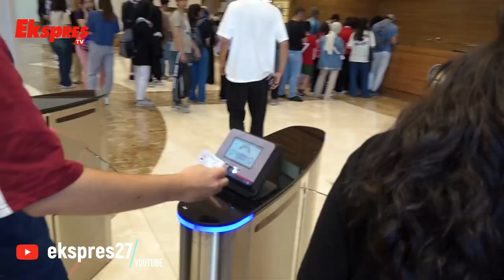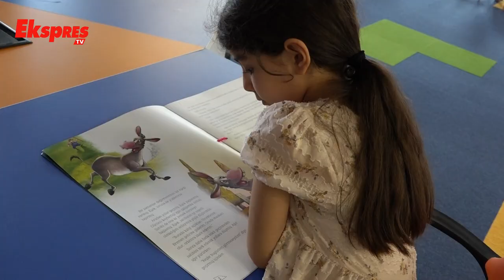Şahinbey Belediyesi Millet Kütüphanesi’ne Yoğun İlgi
Şahinbey Belediyesi’nin geçtiğimiz günler içerinde hizmetine sunduğu Türkiye’nin ikinci büyük kütüphanesi olan Şahinbey Millet Kütüphanesi öğrenciler ve vatandaşlar tarafından yoğun ilgi görüyor